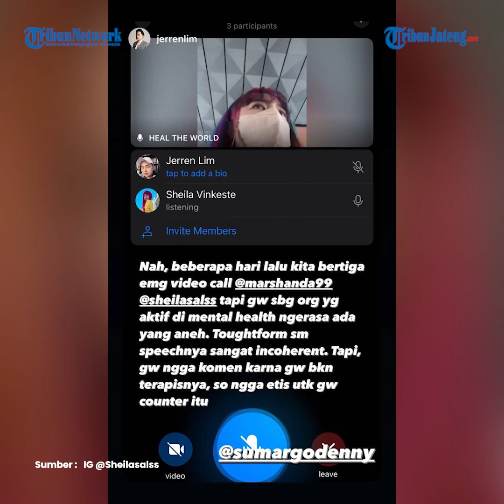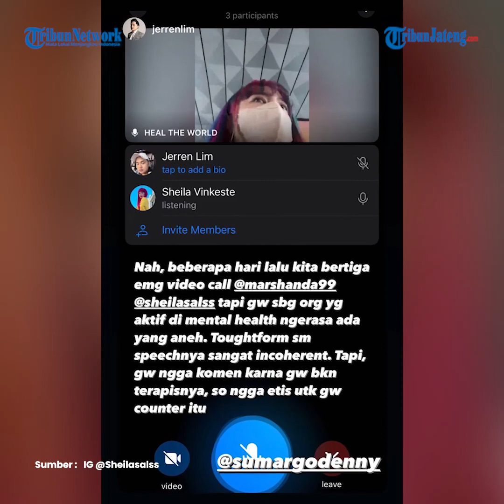Marshanda Dikabarkan Sahabatnya 3 Kali Hilang di Los Angeles